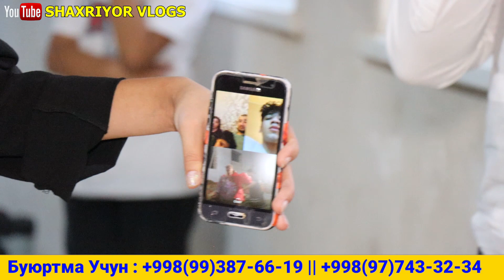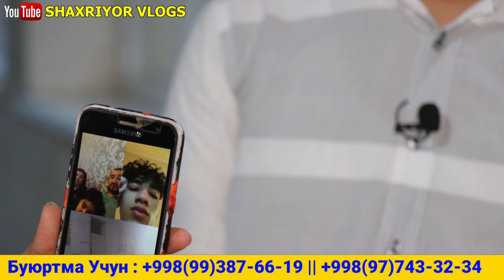MUSOFIRLARNI YIG'LATGAN VIDEO 🥺. ONASINING TUG'ILGAN KUNIGA KUTILMAGAN TABRIK.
SHAXRIYOR VLOGS JAMOASI